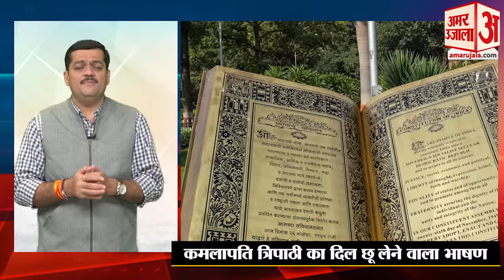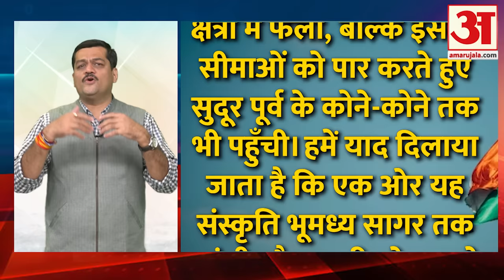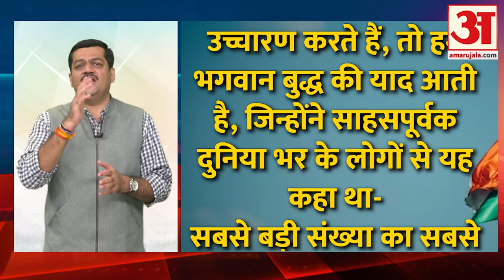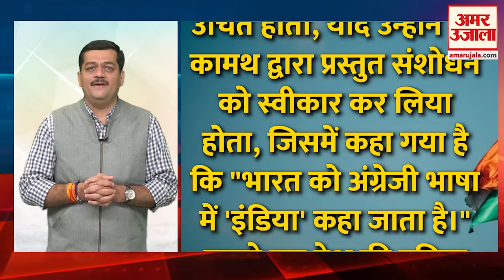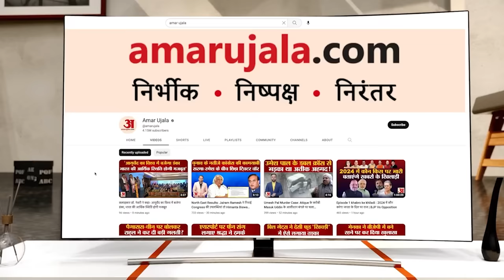India vs Bharat: संविधान सभा में देश के नामकरण पर Kamalapati Tripathi के भाषण ने जीता था सभी का दिल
India vs Bharat: देश के नामकरण पर Kamalapati Tripathi के भाषण ने जीता था सभी का दिल | BJP -Congress